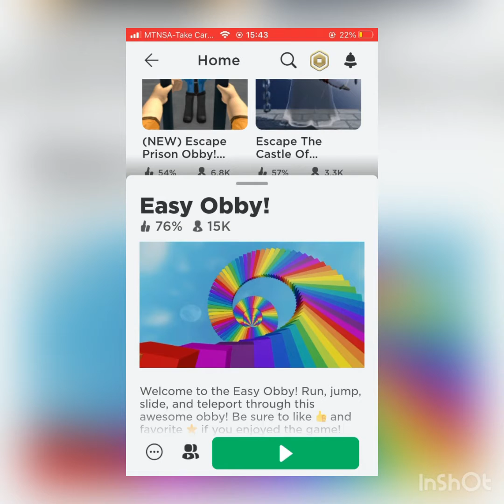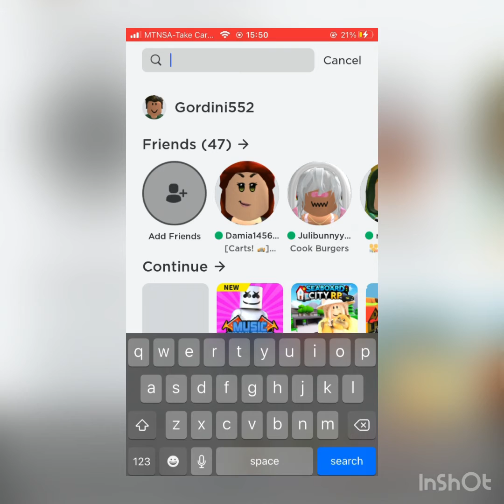THE SCARIEST HORRER GAME IN ROBLOX